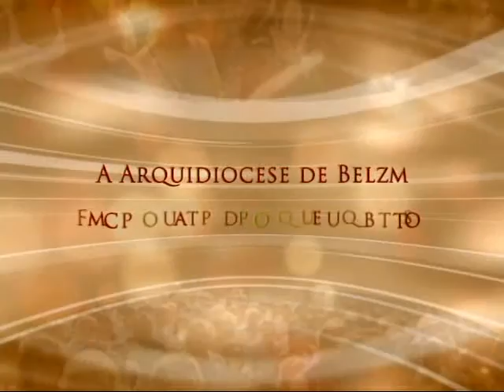Conversa com Meu Povo - 27/02/2016